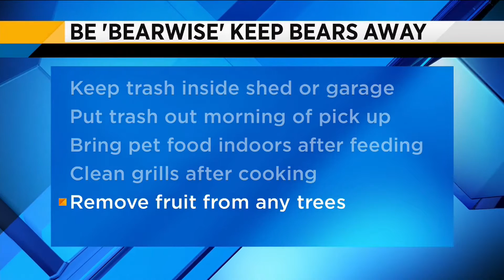FWC: Warning for homeowners as more hungry bears out during Fall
VIDEO: Florida Fish and Wildlife has a warning for homeowners. Now that it is fall, this is the time of year when black bears are most active and are more likely to make their way into neighborhoods.